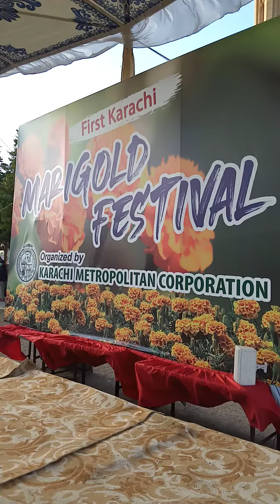marigold festival karachi